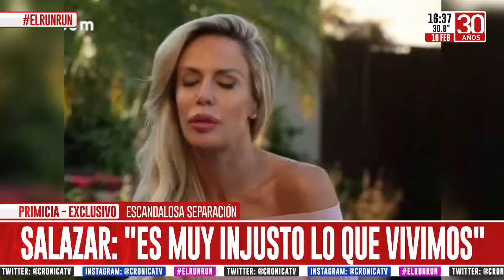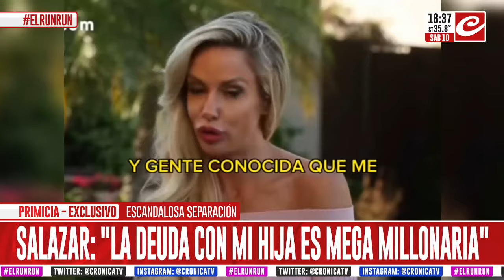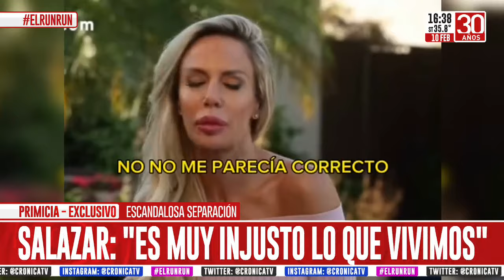Salazar - Redrado: sigue el escándalo por el reclamo de la cuota para Matilda